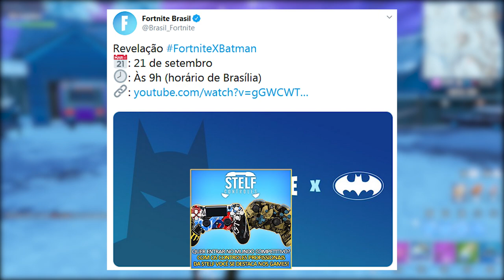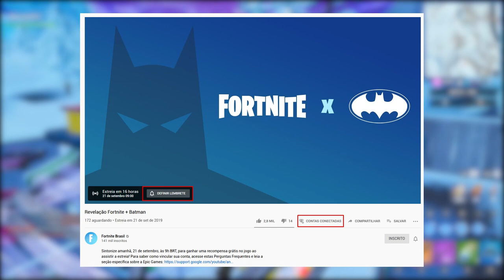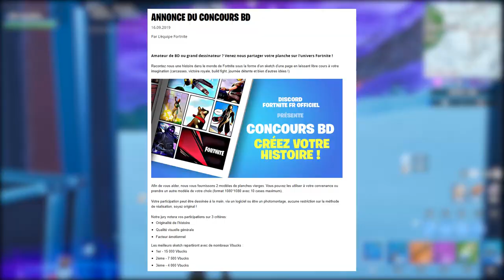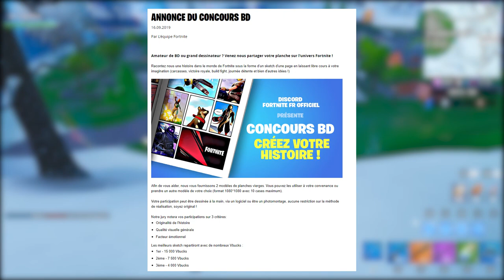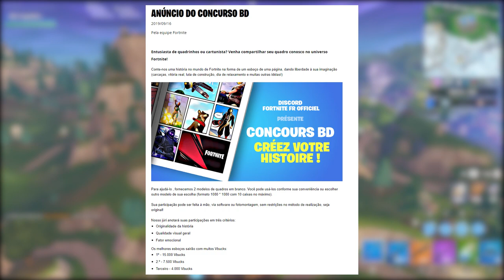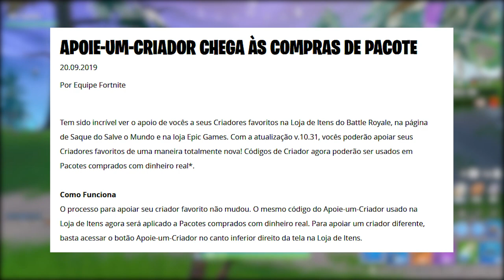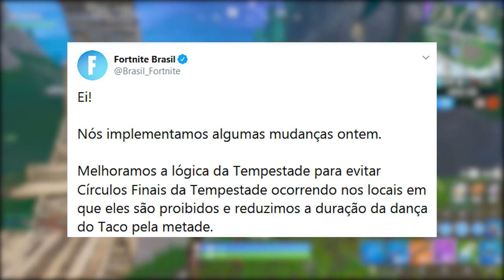FORTNITE - ITEM GRÁTIS BATMAN e HISTÓRIA EM QUADRINHOS COM V-BUCKS?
Se quiser me apoiar na loja usando o código "bksvagabbss" ficaria muito feliz :)

Fala gurizada, nesse vídeo comento sobre o evento do Batman de amanhã no Fortnite Battle Royale, Item grátis, concurso história em quadrinhos na França com recompensa em v-bucks, mudança na dança do Taco e muito mais. Espero que gostem :)